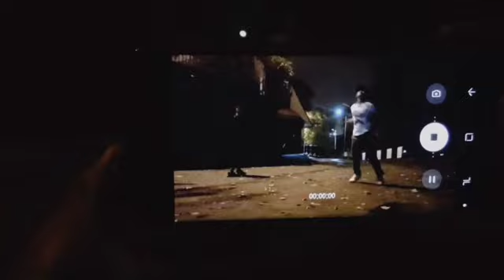Ineffable Quive Dance Crew